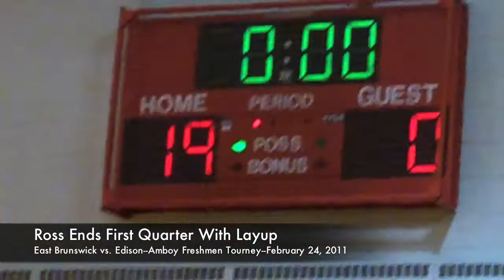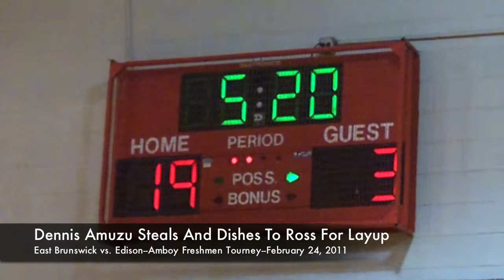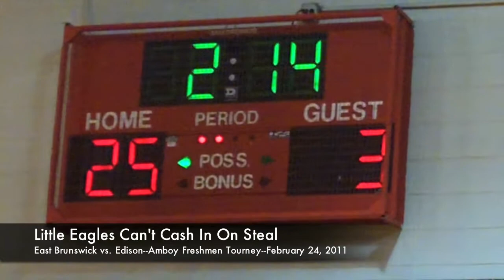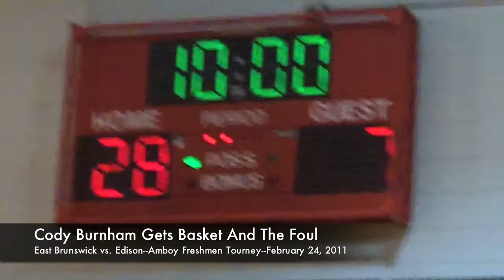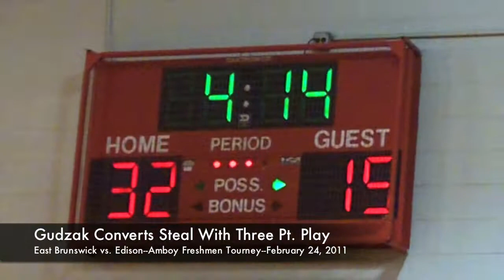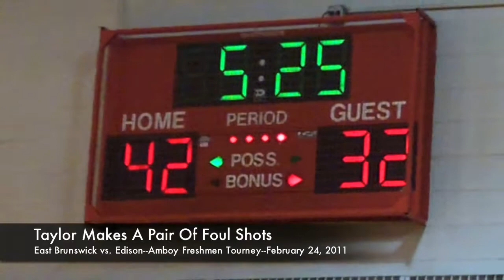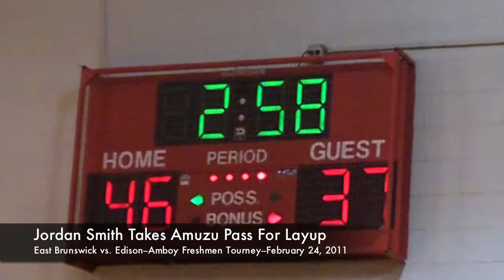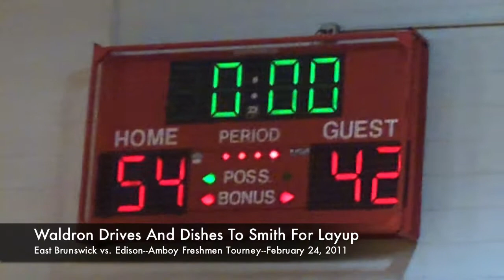GMC Hoops Highlights--East Brunswick vs. Edison--Amboy Frosh Tourney--February 24, 2011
Here are video highlights from the consolation game of the 2011 Perth Amboy Freshmen Tournament between East Brunswick and Edison.  The Little Eagles jumped out to a 19-0 first quarter lead, and led 25-3 in the second period before East Brunswick roared back with a 27-11 surge to pull within six late in the third period.  However, the Little Bears were unable to get any closer.  Jalen Jackson led Edison with 18 points including 14 in the second half.  Cody Taylor led EB with 11 points, all coming in the second half while teammate Joey Gudzak chipped in with 10 points.